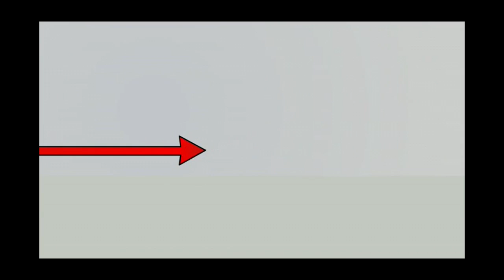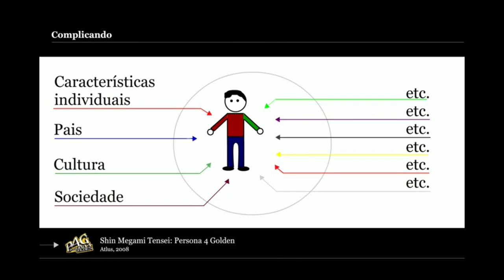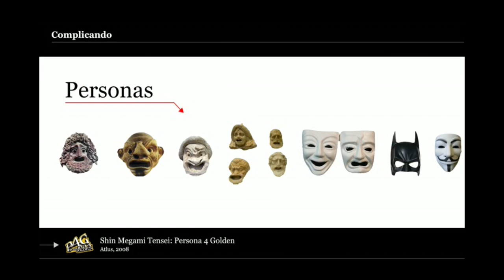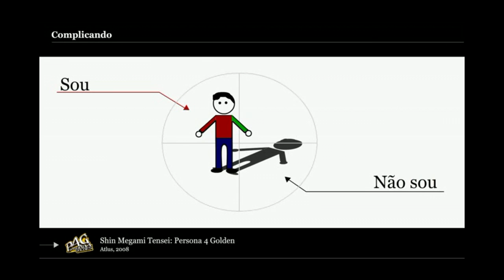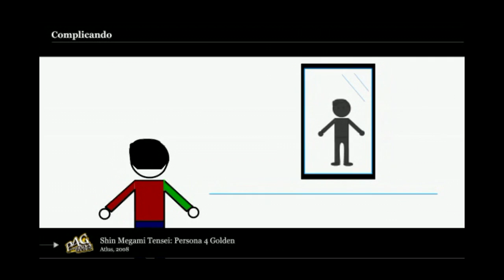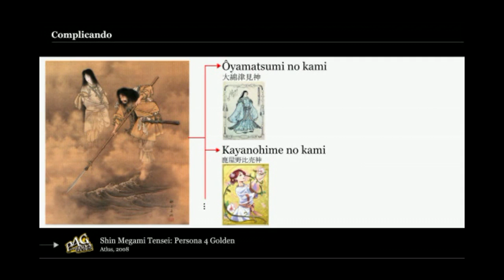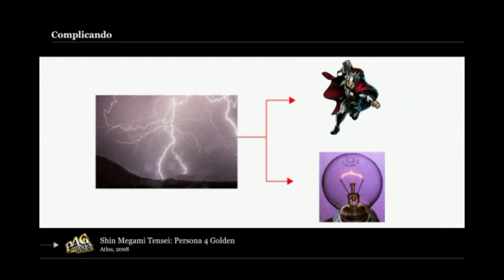Complicando: Persona 4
Persona 4 pode ser um simples jogo feito para entreter seu usuário...
...ou, pode ser algo muito mais complicado!

Então venha, e vamos fazer do mundo um lugar mais interessante!

Shin Megami Tensei: Persona 4
Atlus. Diretor: Katsura Hashino